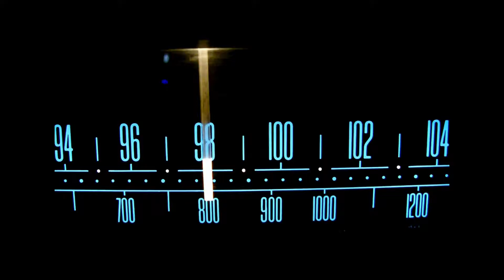Mike 'RuffCut' Lloyd | Stars x2 | 1998 | Old Skool Garage Mix | Garage Tape Packs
Mike 'RuffCut' Lloyd (Stars x2 Series) 1998 (Double Tape Pack)

Unknown recordings / Studio / from events around the UK!